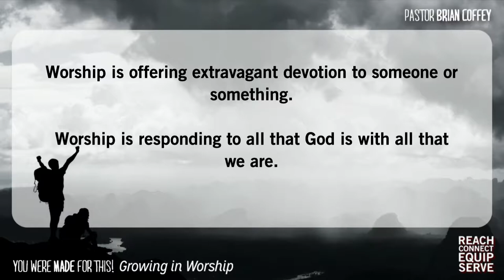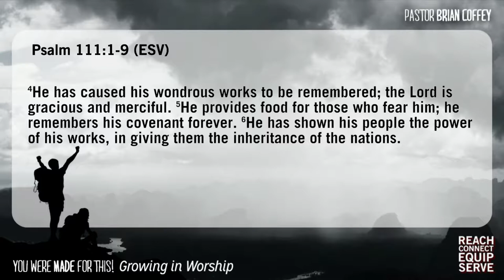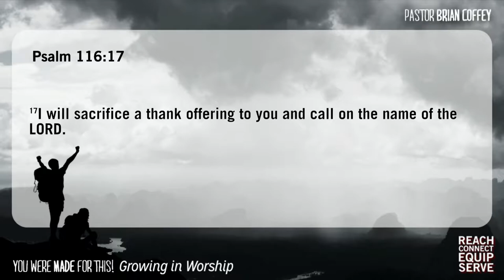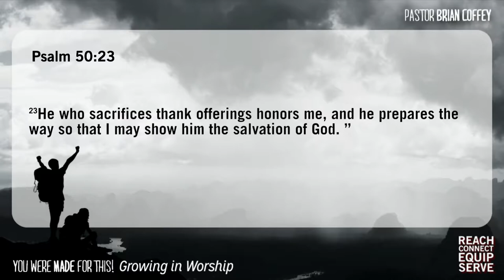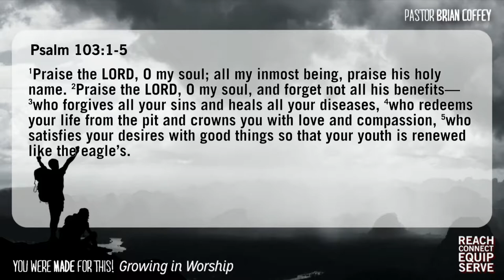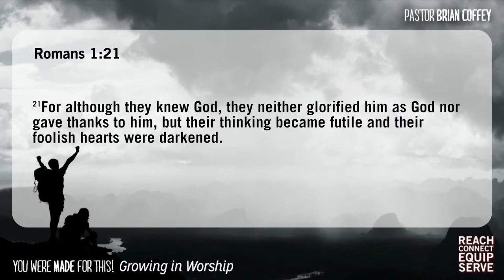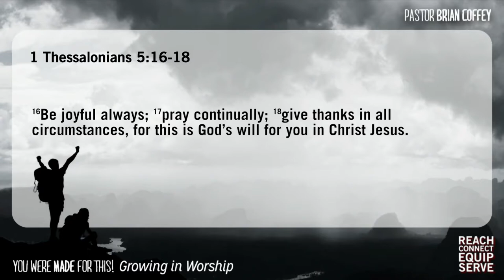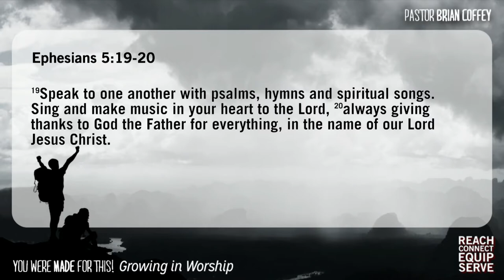3/9/14 - "Worship as Offering"